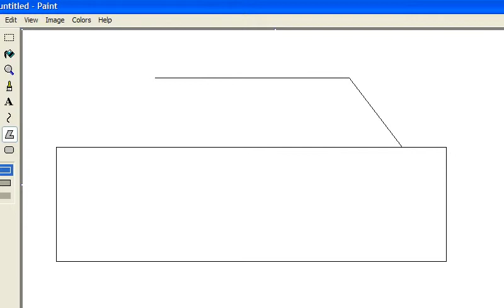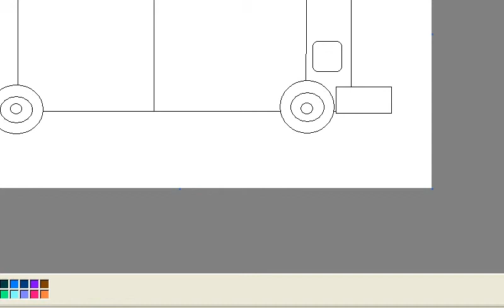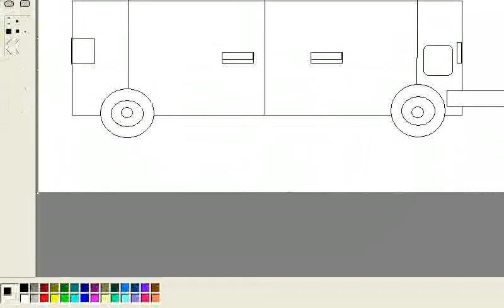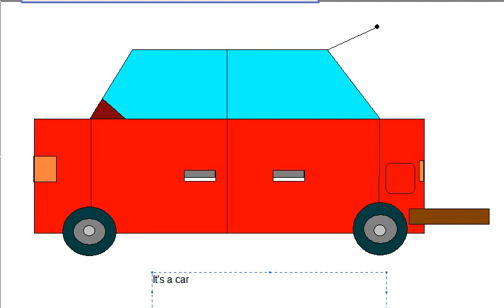Megah961107 Jr. Drawing: How to draw a car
Requires Size: 800 X 480